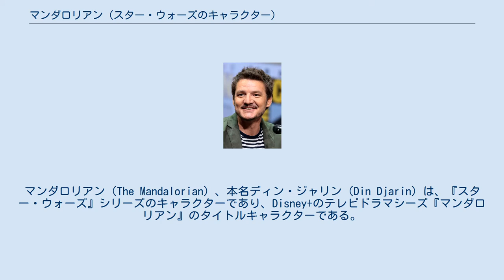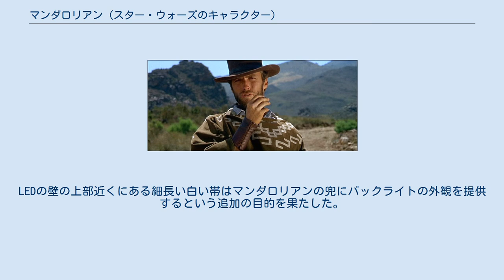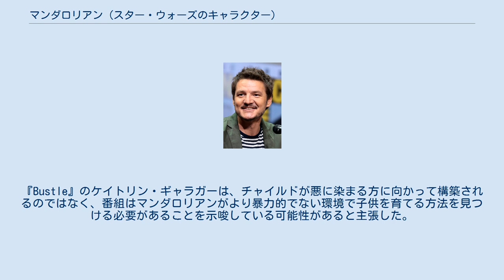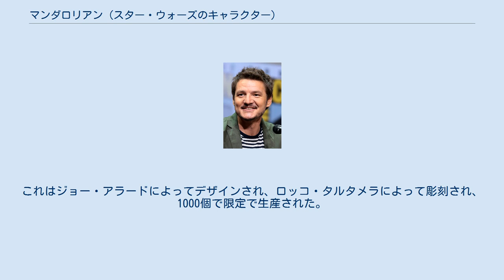マンダロリアン (スター・ウォーズのキャラクター)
マンダロリアン（The Mandalorian）、本名ディン・ジャリン（Din Djarin）は、『スター・ウォーズ』シリーズのキャラクターであり、Disney+のテレビドラマシーズ『マンダロリアン』のタイトルキャラクターである。
幼少期に孤児となった彼はマンダロリアンの一族に迎え入れられ、バウンティハンター兼戦士となった。
"マンダロリアン"は当初捕獲を依頼されていたエイリアンの幼児「ザ・チャイルド」を銀河帝国の残党から守ろうとする。
 『マンダロリアン』のクリエーター兼ショーランナーのジョン・ファヴローによって創造されたこのキャラクターはクリント・イーストウッドとセルジオ・レオーネ監督によるマカロニ・ウェスタンのドル箱三部作映画に登場する彼が演じた名無しの男に触発されている。
また黒澤明の侍映画（レオーネ作品にも影響を与えている）や『スター・ウォーズ』の主人公のハン・ソロもキャラクター像に影響を与えている。
"マンダロリアン"はペドロ・パスカルによって演じられている。
ファヴローはこの役割のためパスカルにアプローチし、また『スター・ウォーズ』作品でポー・ダメロンを演じるオスカー・アイザックの後押しもあって彼はオファーを受けた。
 パスカルは『マンダロリアン』と同時期に複数のプロジェクトに取り組んでいたことにより全てのエピソードの撮影に参加しておらず、彼の不在時には俳優のブレンダン・ウェインとスタントパフォーマーのラティーフ・クラウダーがダブルを務めた。
"マンダロリアン"の衣裳はレガシー・エフェクツによって作成されており、ボバ・フェットのそれと似ているが、製作者たちは2つの衣裳の違いを意図的に確立させようとした。
衣裳は"マンダロリアン"を演じる俳優たちに課題を提示し、身につけることによって小さなジェスチャーが大きく誇張されるためにその身体性が演技に重要な役割を与えた。
 "マンダロリアン"とザ・チャイルドの関係性は『マンダロリアン』全編にあふれている子育てと父性のテーマを具現化している。
キャラクターとパスカルの演技は概ね好評価を受けたが、パスカルの顔が常に衣裳で隠れていることで一部から批判を受けた。
 "マンダロリアン" の本名「ディン・ジャリン」（Din Djarin）は、『マンダロリアン』の第1シーズンの最終回「チャプター8: 贖罪」で初めて明かされる。
キャラクターのバックストーリーの側面はシーズンを通して徐々に提示される。
彼は幼少期、クローン大戦中に分離主義勢力に属するドロイドの攻撃で両親を殺されており、その直前に彼らによって匿われて難を逃れる。
ディンはマンダロリアンの戦士たちによって救出され、孤児となった彼は惑星マンダロア出身でないにもかかわらず、「拾い子（孤児）」として彼らの伝統に従って育てられる。
彼はアーマー職人（エミリー・スワロー）が率いる集団に加わり、彼らは銀河帝国による迫害のために隠れ住むことを余儀なくされる。
 "マンダロリアン" は他人の前でヘルメットを脱ぐことを一族追放に値する裏切り行為であると考えているためにしないが、他の『スター・ウォーズ』作品のマンダロリアンのキャラクターはその立場に影響なくヘルメットを脱いでよいものとして描かれていた。
成長した　"マンダロリアン" はバウンティハンターとなり、バウンティハンター・ギルドへと加わり、他者からは「マンドー」という愛称で広く知られることとなった。
『マンダロリアン』本編以前にはラン・マルク（マーク・ブーン・ジュニア）、シアン（ナタリア・テナ）、クイン（イスマエル・クルス・コルドバ）ら傭兵のグループと行動を共にしていたが、後に決裂する。
"マンダロリアン" はレイザー・クレストと呼ばれるガンシップのパイロットであり、また彼の主要武器の1つはプロング状の銃身から高威力のブラストを発射するアンバン・スナイパー・ライフルである。
この武器は『スターウォーズ・ホリデー・スペシャル』（1978年）でバウンティハンターのボバ・フェットが使用した類似のライフルから着想を得ている。
『マンダロリアン』本編は『ジェダイの帰還』（1983年）の結末の5年後から始まる。
 シリーズ初回で"マンダロリアン"はバウンティハンターのギルドのリーダーのグリーフ・カルガ（カール・ウェザース）から崩壊した銀河帝国の残存勢力の代理人である謎めいた名無しのクライアント（ヴェルナー・ヘルツォーク）を紹介され、5...